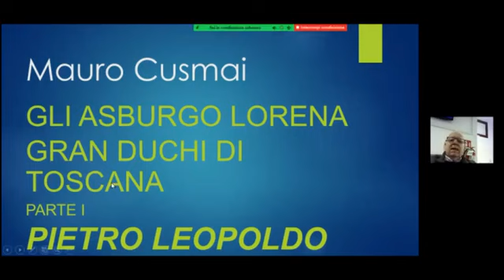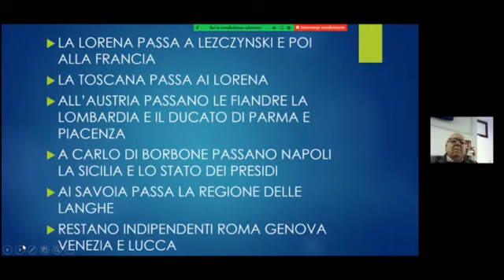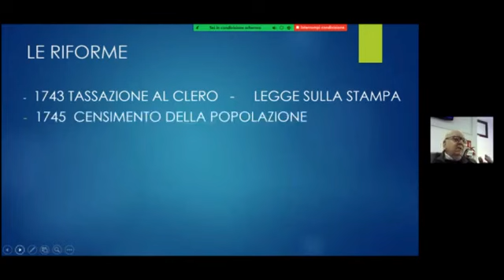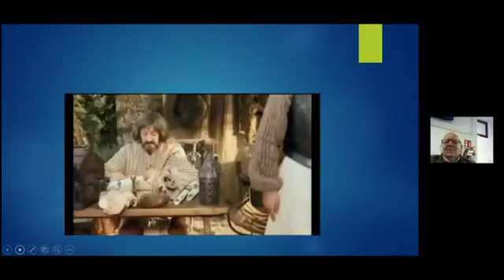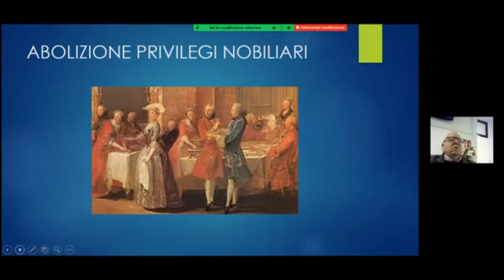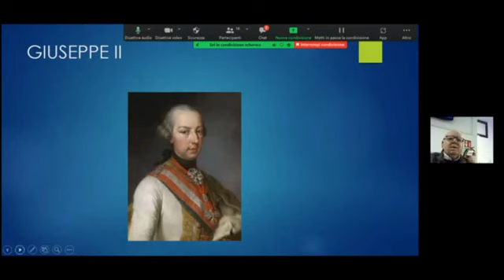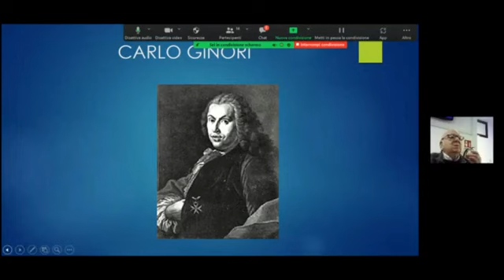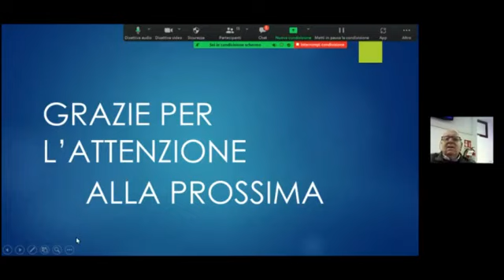Gli Asburgo Lorena Granduchi di Toscana parte 1a - Mauro Cusmai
Una serie di tre conferenze per conoscere il periodo storico nel quale gli Asburgo-Lorena furono Granduchi della Toscana dopo il periodo dei Medici.